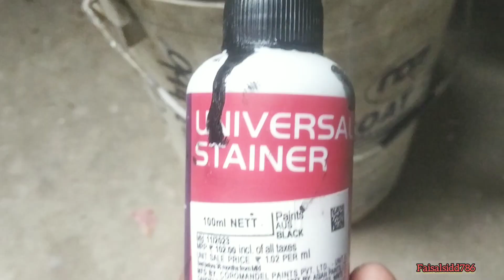How to make colour in thinner paint | Low cost painting | Dark grey with Red colour combination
grey colour combination with red border
How to make grey colour in thinner paint